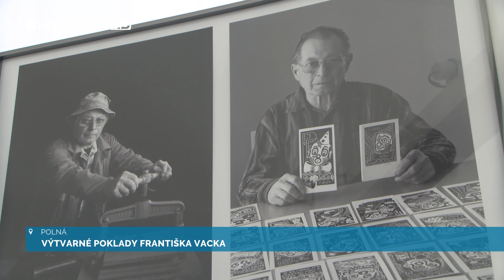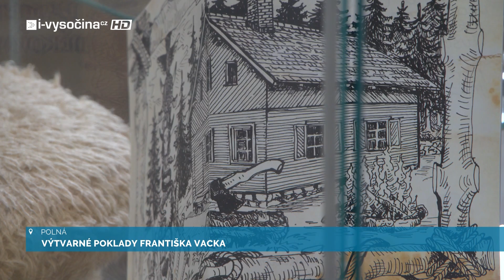POLENSKÝ MAGAZÍN - ČERVENEC 2024